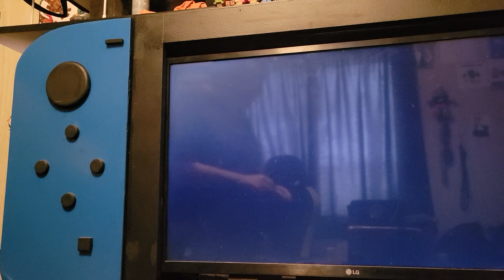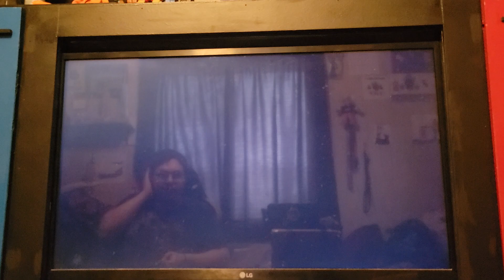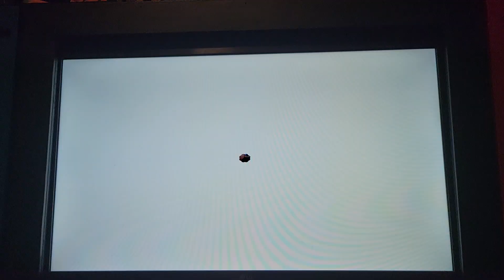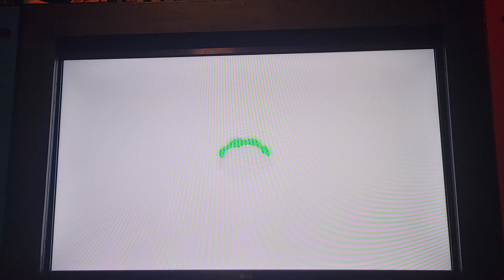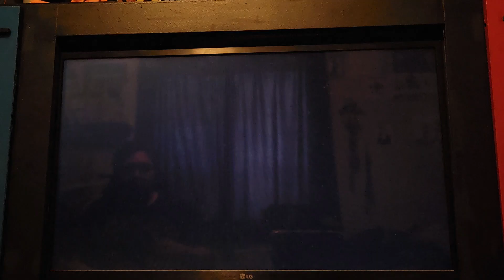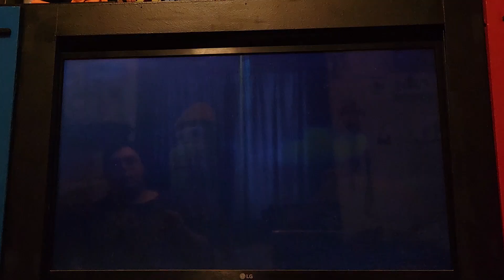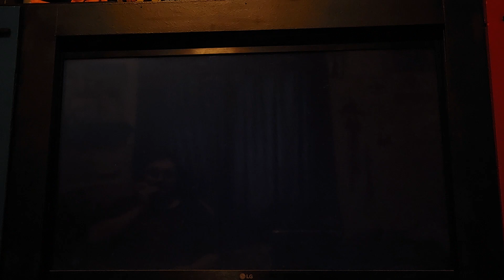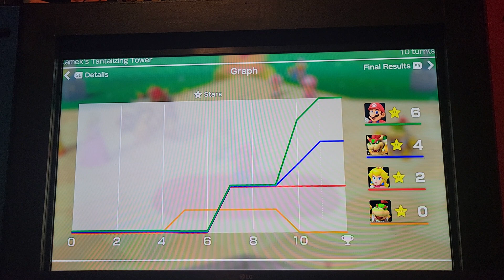Super Mario Party (Episode 4: Kamek's Tantilzing Tower)